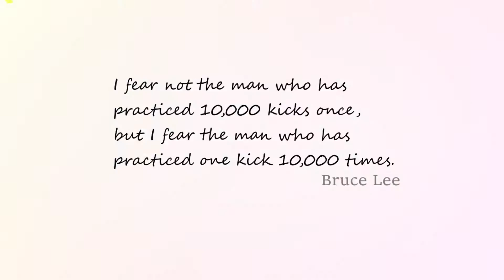Fighter fitness Singapore : Muay Thai gym near NTU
6mins walk from pioneer MRT. Fully air conditioned with lockers, changing rooms and shower facilities. Our address : 3 soon lee street , #06-19 pioneer junction. Singapore 627606.